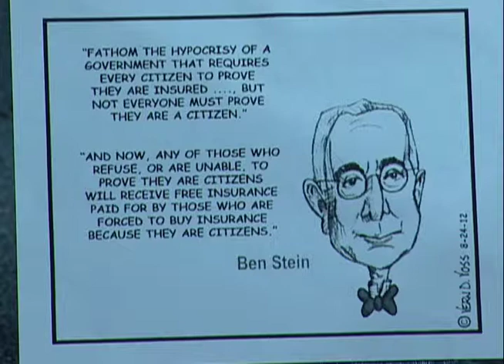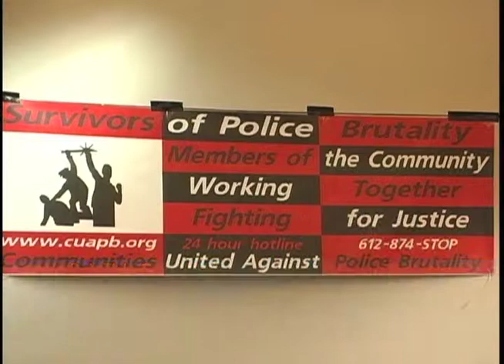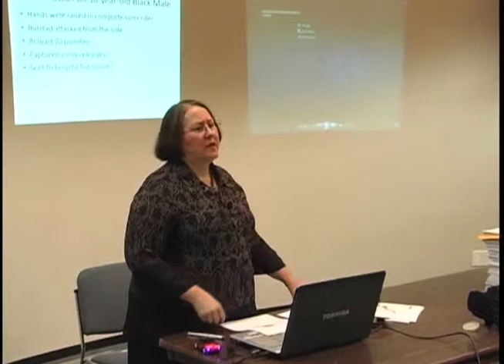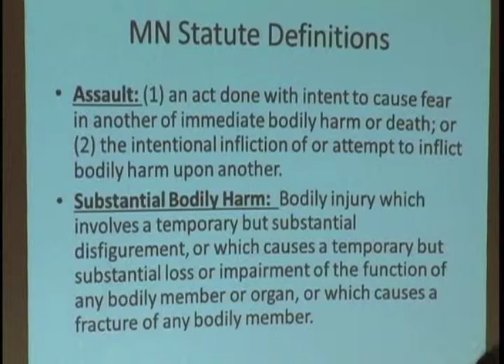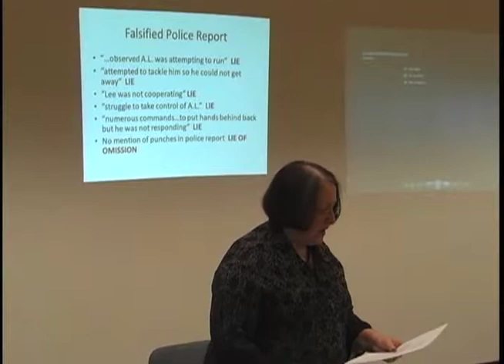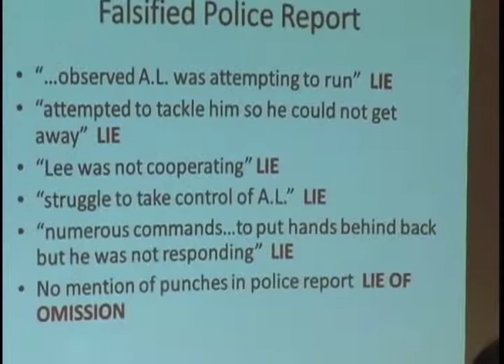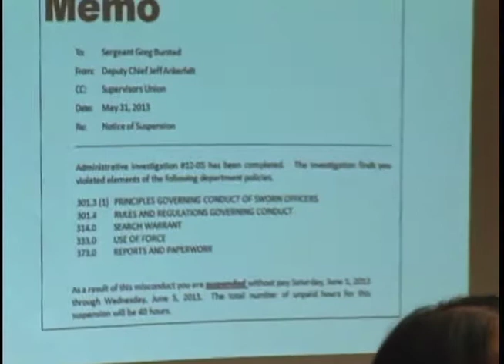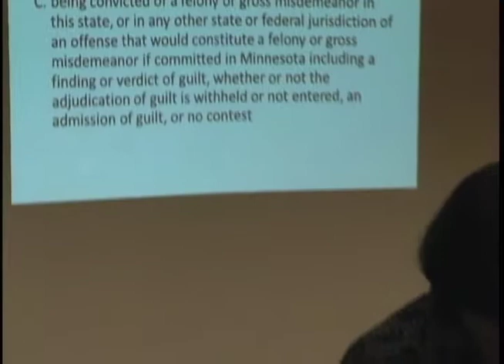Speechless 2013/7/25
Tim Kinley was on assignment, but Bob Zick fills in presenting Speechless investigations into the Brooklyn Park/Crystal issues with Police brutality and corruption.  Tim filmed the Communities United Against Police Brutality press conference detailing the complaints against Sgt. Greg Burstad.